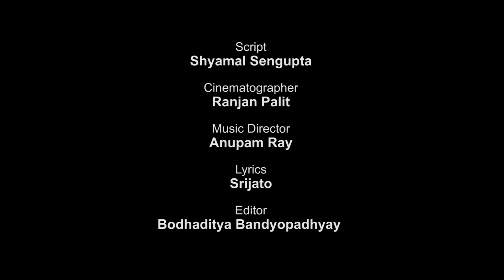Debi - Behind The Scenes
Explore the rituals, the food & the decorations that form an integral part of Durga Puja. Can you feel the festivity in the air yet?